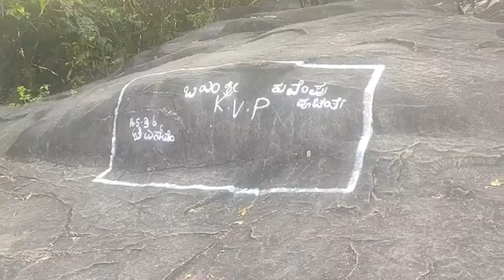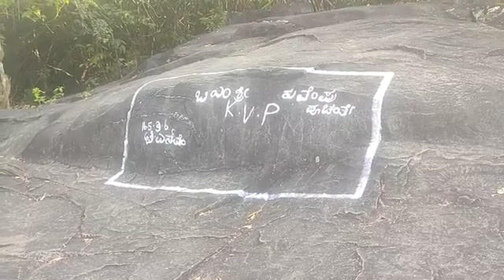ಕನ್ನಡೋತ್ಸವ ಕುಪ್ಪಳ್ಳಿಯ ಕವಿಶೈಲದಲ್ಲಿ ವಿಶ್ವಮಾನವ ಸಂದೇಶ ವಾಚನ. 05-11-2022.....